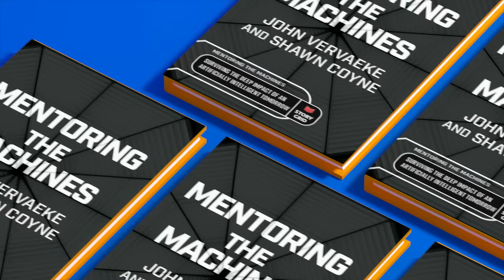Responding to the Meaning Crisis by Changing the Culture of Business Organizations W/ Tim Bishop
Dr. John Vervaeke engages in a thought-provoking conversation with Tim Bishop, a versatile individual with military and entrepreneurial backgrounds. The duo delves into multifaceted discussions ranging from the "meaning crisis" to organizational culture, touching on both personal and collective transformations. With Bishop's focus on applying Vervaeke's philosophical ideas in a real-world business context, the episode serves as a meeting point for abstract thinking and concrete action. Bishop shares his hands-on experience in transforming businesses, implementing effective leadership, and the significance of values and culture in organizational success. The dialogue isn't just intellectually stimulating; it's emotionally resonant, encouraging the listener to take an introspective journey. The episode explores the fine balance between personal responsibility and collective action, offering listeners not just theoretical wisdom but also practical tools for meaningful living.

Books
Personal Knowledge: Towards a Post-Critical Philosophy - Michael Polanyi
Meaning - Michael Polanyi, Harry Prosch

Time Codes

00:00:00 — Dr. John Vervaeke introduces Tim Bishop, setting the stage for the dialogue ahead.
00:01:11 — Tim Bishop begins narrating his personal journey and how it intersects with Vervaeke's teachings.
00:03:34 — Bishop discusses his transition from military life to business, driven by his fascination with human capabilities.
00:06:38 — Bishop starts unfolding how Dr. Vervaeke's work has informed his leadership style.
00:07:20 — Focus shifts to the technological side of Bishop's efforts in business.
00:12:20 — Bishop pinpoints the frustrations of the corporate world and his aspirations to solve them.
00:15:54 — An intriguing question about organizational and personal awareness is posed.
00:18:21 — Bishop recounts a real-life business case study emphasizing culture.
00:21:52 — The importance of aligning individual visions with organizational goals is discussed.
00:24:20 — Bishop explains the narrative framework he uses in organizational development.
00:29:40 — A moment of personal revelation: Tim Bishop was not driven by money but by a fearless, edgy spirit.
00:31:05 — Bishop speaks about balancing the mechanics of our world with the human spirit.
00:35:02 — Personal engagement vs. the depth of life experiences is examined.
00:42:00 — A strong emphasis on not just aspiration but integration.
00:45:23 — Bishop and Vervaeke engage in a deep dive into self-reflection and introspection.
00:47:32 — Bishop credits his business success to the power of meaningful dialogue.
00:54:33 — The concept of 'modes of being' is unraveled.
00:59:55 — Tim Bishop underlines the inevitability of making mistakes and the courage to take risks.
01:02:18 — The importance of uncomfortable acceptance for growth is highlighted.
01:05:02 — Vervaeke appreciates the beauty in Bishop’s practical application of philosophy.
01:15:04 — Tim Bishop acknowledges the significance of their mission and expresses his appreciation for the perseverance and support that brought their discussion to fruition.